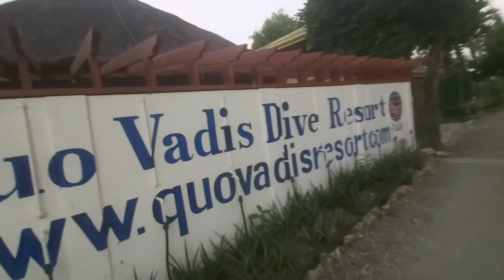Quo Vadis Resort Moalboal